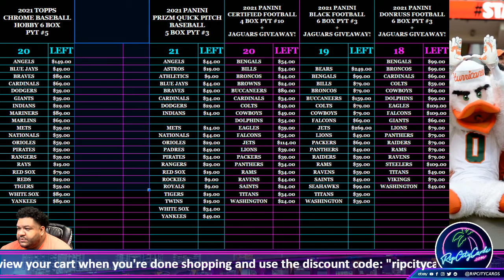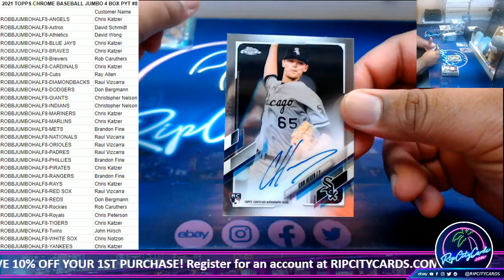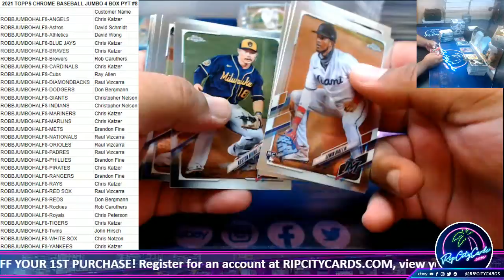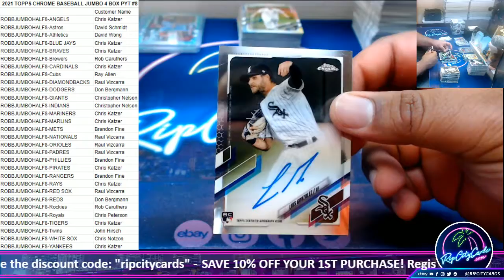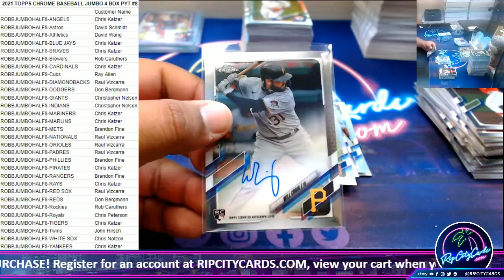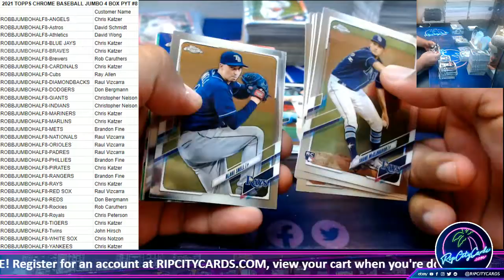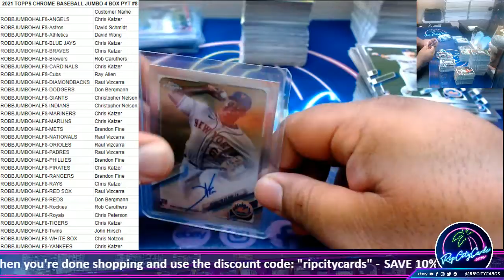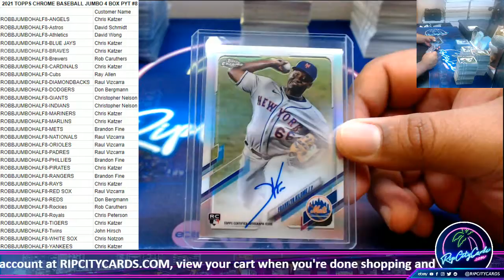2021 TOPPS CHROME BASEBALL JUMBO 4 BOX PYT #8